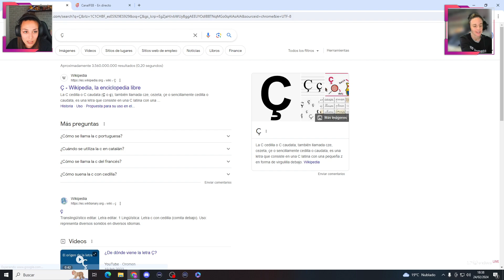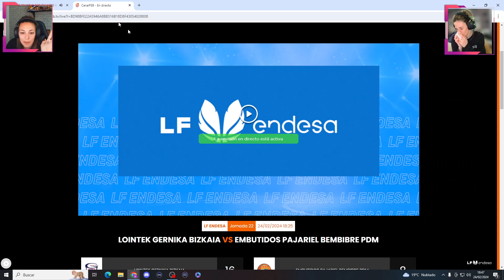Liga Femenina Endesa 2023-2024 | Jornada 22 - Movistar Estudiantes 🆚 Valencia Basket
Partido correspondiente a la Jornada 22 de la LFEndesa de la temporada 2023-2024 entre el Movistar Estudiantes y el ValenciaBasket. Con la narración y comentarios de @Atigax y Paula Palomares. Encuentro disputado el sábado 24 de febrero de 2024.